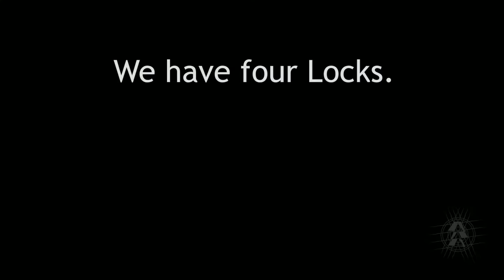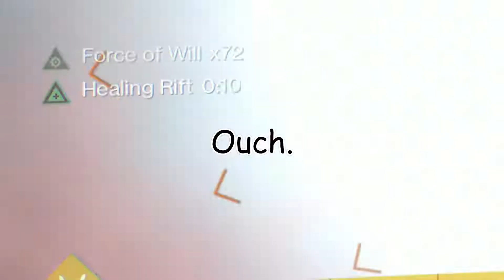The best Levi Raid run (Destiny 2)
The music (which was used in the game Delta Rune) was created by Toby Fox. All rights are reserved to him.